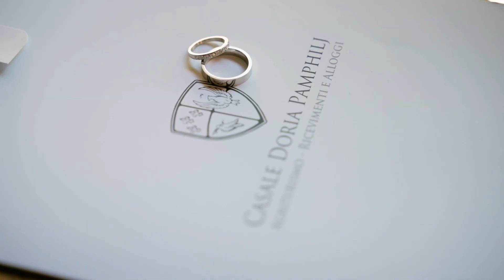Dream Wedding in Rome: An Irish Couple's Italian Fairytale! 🇮🇹💍✨ TRAILER by Carlos Pintau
Step into the enchanting world of Rome with this stunning wedding trailer! Watch how an Irish couple made their dream come true by tying the knot in the heart of Italy. From the charming streets of Trastevere to the timeless allure of the Colosseum, this video will make you fall in love with our beautiful country.

Are you dreaming of your own wedding in Italy? Let this breathtaking footage inspire you and start envisioning your special day in a romantic Italian setting. Don't miss this heartwarming video and discover why more and more couples from around the globe are choosing Italy for their big day!

Carlos Pintau is your go-to Italy wedding photographer, and together with his talented wife, Selena, they create magic in some of the most enchanting Italian destinations like Lake Como, Tuscany, the Amalfi Coast, and Rome, just to name a few.